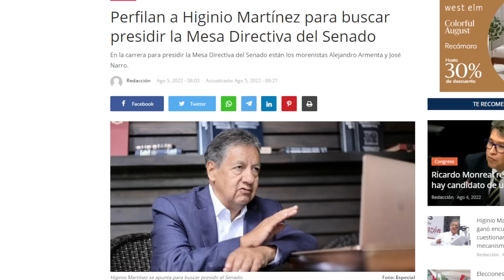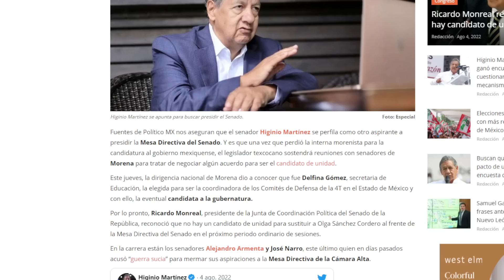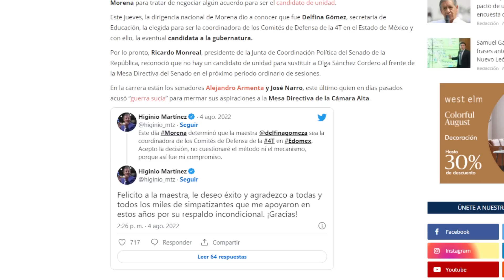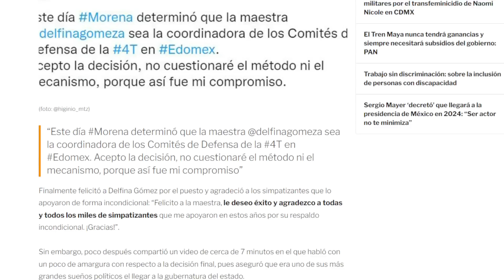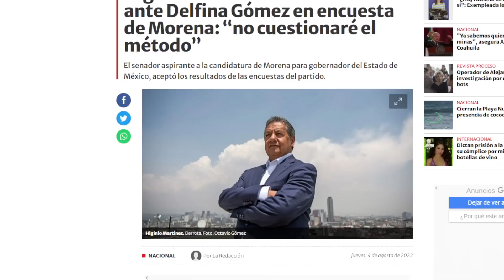JUGADA DE 3 BANDAS SOBRE MONREAL!!! ADÁN AUGUSTO MANDA A HIGINIO MARTÍNEZ A PRESIDIR EL SENADO.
LO HABÍAN NEGOCIADO CON DAMIÁN ZEPEDA DEL PAN, SÍ MONREAL!!!